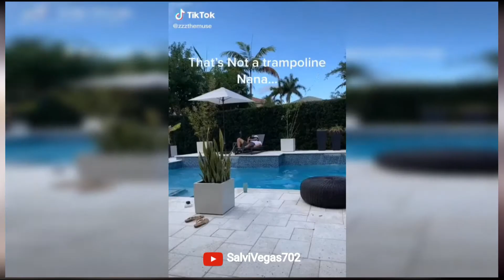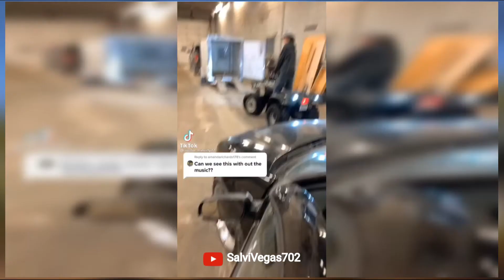BEST OF TIK TOK (VOL. 48) FUNNIEST FAILS / FALLIDOS SUPER CHISTOSOS , ENGLISH & SPANISH VIDEOS !!!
LOS MEJORES TIK TOKS SUPER CHISTOSOS EN INGLES AND SPANISH !!